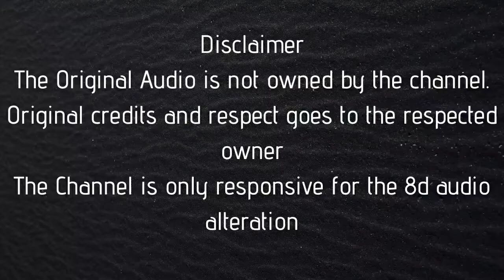Worship Medley 2 - Benny Joshua 2021 || 8d || Gospel's 8th Dimension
Nallavarae - Pas.John Jebaraj (Levi Ministries)
Unga Kirubai & En Belaney - Pas.Benny Joshua

Sung by Pas. BENNY JOSHUA
Music Arranged & Produced by JOHN PAUL REUBEN @ JES Productions
Electric, Bass & Acoustic Guitars - KEBA JEREMIAH
Flute - ABEN JOTHAM
Violin - MANOJ KUMAR
Backing Vocals - ANDY & NAOMI